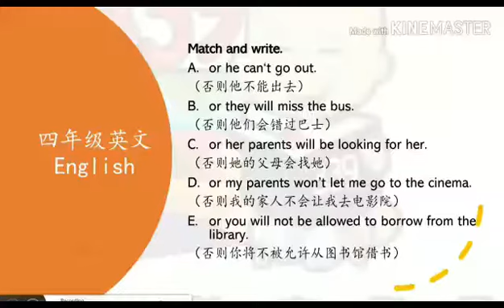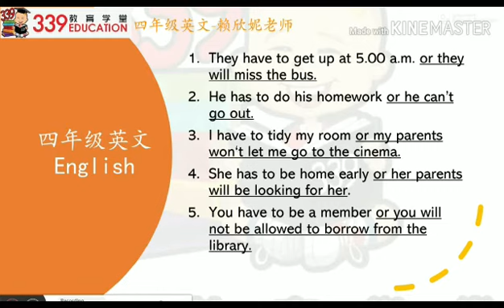第9集4年级英文复习